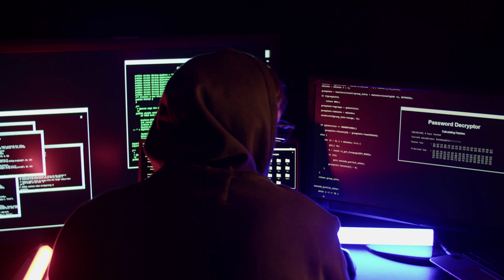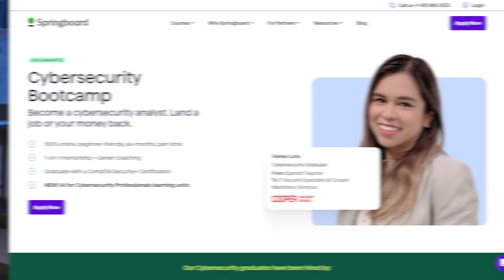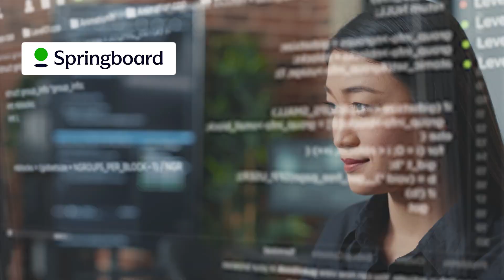2025 Outlook on the Cybersecurity Industry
Start 2025 on the right foot! 🚀 LIMITED TIME: Get $2,000 OFF your Springboard Cybersecurity Bootcamp with my code STRUGGLE2025. See if you qualify for the Job Guarantee

⏰  Video Timestamps ⏰
0:00 ✂️   Intro
0:49 ✂️   Prediction #1
4:53 ✂️   Prediction #2
5:50 ✂️   Springboard
6:31 ✂️   Prediction #3